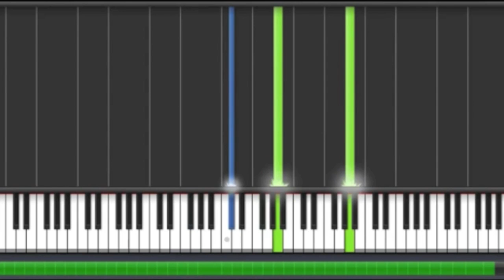River flows in you - Yiruma (piano tutorial) Synthesia 100%